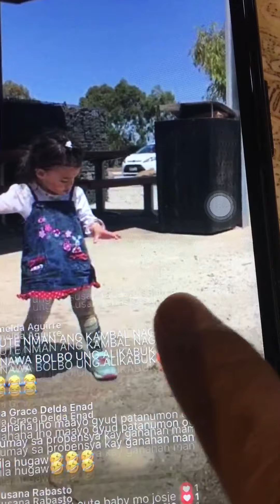MY NAUGHTY TWIN BABIES 👯‍♀️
My twins 👯‍♀️ baby love 💓 doing this they are both happy every time they do this